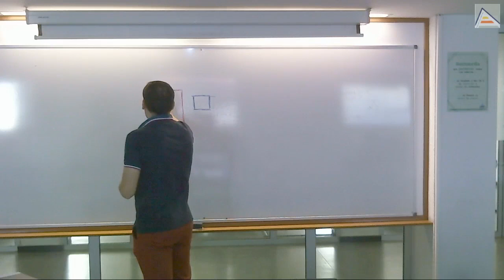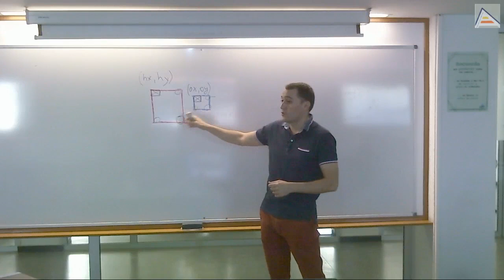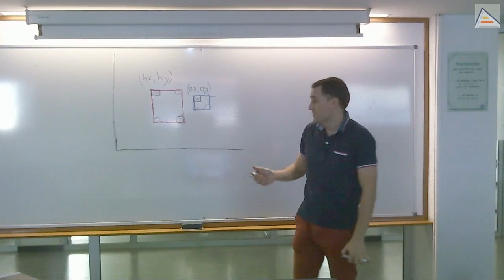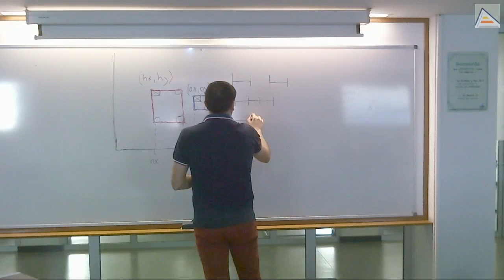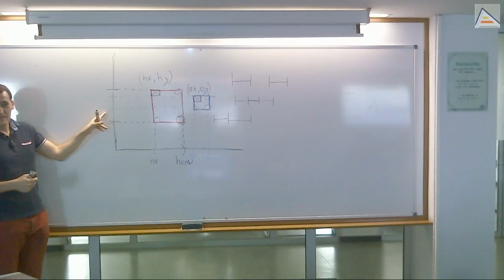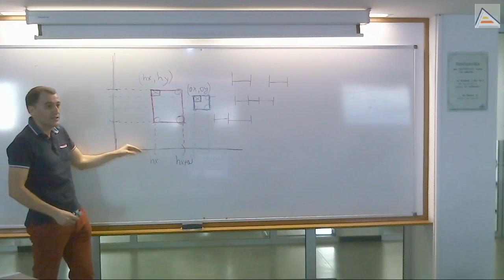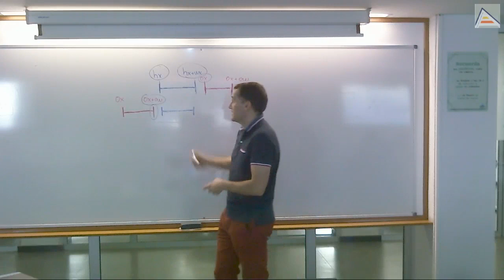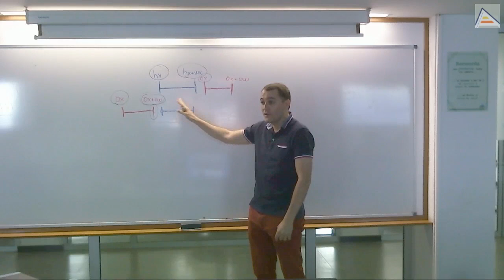Teoría: Colisiones entre Bounding Boxes [RA2017][Sesión 3.4]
Análisis de Bounding Boxes en 2D y cómo calcular colisiones entre ellas. El análisis puede fácilmente extenderse a 3D y a N dimensiones:
   - Datos requeridos para poder calcular las colisiones
   - Uso de proyecciones en 1D sobre los ejes
   - Entendiendo las colisiones en 1D entre intervalos
   - Necesidad de colisión en todas las dimensiones
   - Cálculo de colisiones en 1D por exclusión
   - Detalle importante: límites de los intervalos, puntos extremos de colisión